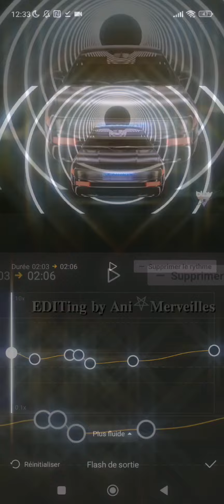The Weeknd Blavmusic CapCut Audio Edit by 𝐀 𝐧 𝐢 ⛧ 𝐌 𝐞 𝐫 𝐯 𝐞 𝐢 𝐥 𝐥 𝐞 𝐬